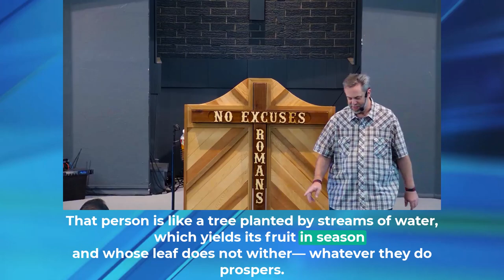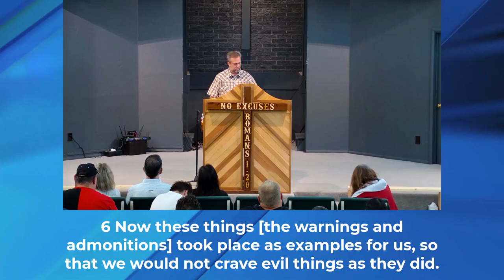Dealing with FOXES | Pastor Joel Tassiello | No Excuses Ministries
This sermon shows how the devil sends people to ruin you walk with Christ! and how it can even lead to being disconnected from God and how to stay connected with God!

We’re serving a loving God, who sends the growth. But we’re fighting a treacherous devil, who is determined to keep us from being fruitful. He’s sending out the foxes. And make no mistake, the foxes will come, but can we discern the difference between real foxes and fake ones?
We certainly need to.

There is no portion of your life - good or bad - that God can't and won't use for your good and His glory if you let Him.

Want to grow in God and the gifts of the Spirit? Here are some teachings that will help you in ministry not just in the church but outside of it!

This meeting is open to everyone. Take a moment to check out the facebook see photos, or check out our app for Android and Apple.

This is a very casual, real, no fluff environment where we come as we are to encounter God. It is refreshing to know that God meets us where we are at and that there are many others in the same spot. We are all on a journey, but the journey is more fun when shared with others.

Acceptance is free, but you must choose to receive it. Come see for yourself. Second-hand information is not enough.